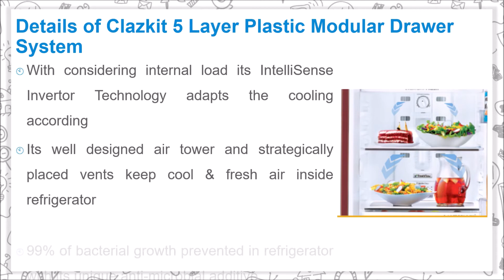Whirlpool 340L Inverter Frost Free Double Door Refrigerator with Adaptive Intelligence Technology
Whirlpool 340 L 3 Star Inverter Frost-Free Double Door Refrigerator with Adaptive Intelligence Technology

This intellifresh refrigerator from Whirlpool have convertible freezer with having 5 in 1 modes with considering your daily needs. Its adaptive intelligence technology saves energy daily by controlling temperature and humidity level inside fridge biased on the load, uses pattern and weather. This refrigerator built for the long lasting performance with having low operational sound. It will be the perfect choice for your home that suites your home need with minimum operational cost.

Details of Whirlpool 340 L 3 Star Inverter Frost-Free Double Door Refrigerator

- This Whirlpool Intellifresh Refrigerator keeps vegetable crisper for longer time with Honey Comb Moisture Lock-in Technology
- In case of power cut it works perfect on home invertor thus delivering consistent cooling
- Its adaptive intelligence technology continuously analyze data which ensure optimum cooling
- With considering internal load its IntelliSense Invertor Technology adapts the cooling according
- Its well designed air tower and strategically placed vents keep cool & fresh air inside refrigerator
- 99% of bacterial growth prevented in refrigerator with its unique anti-microbial additive

Music Credit
Track: Demoiselle - Rondo Brothers